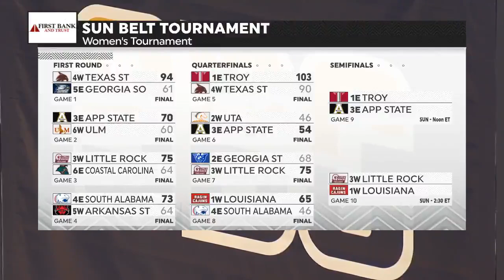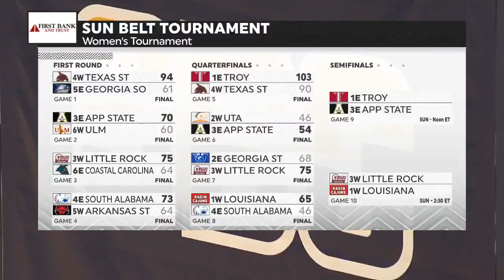2021 SunBeltWBB Quarterfinals Recap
2021 SBC Women's Basketball Championship
SunBeltWBB Quarterfinals Recap
App State over UTA
Little Rock over Georgia State